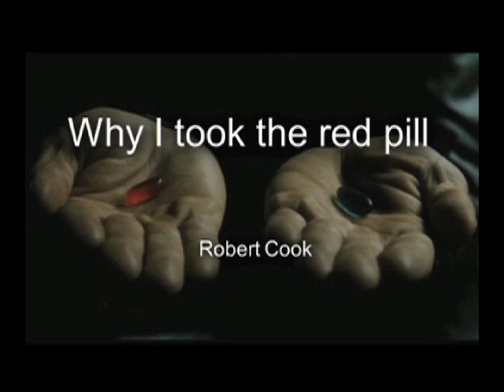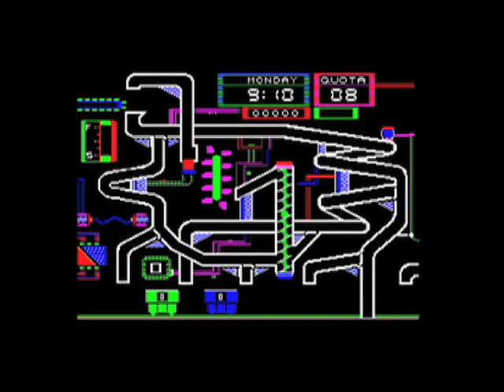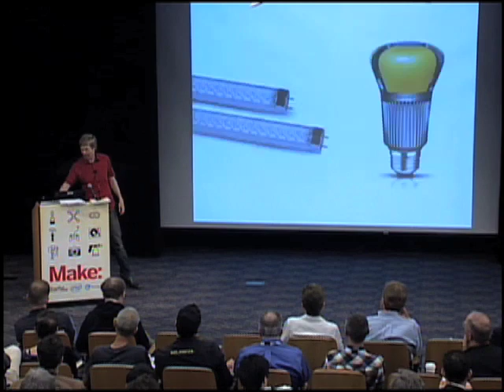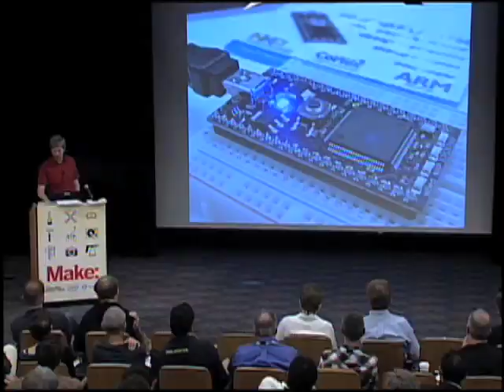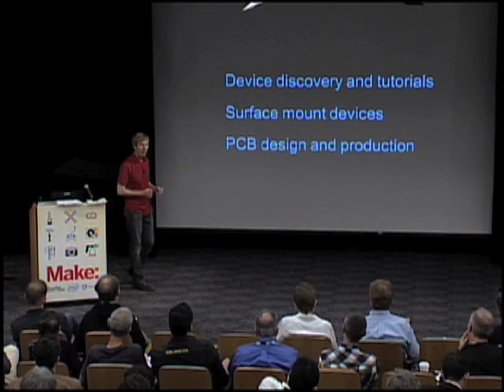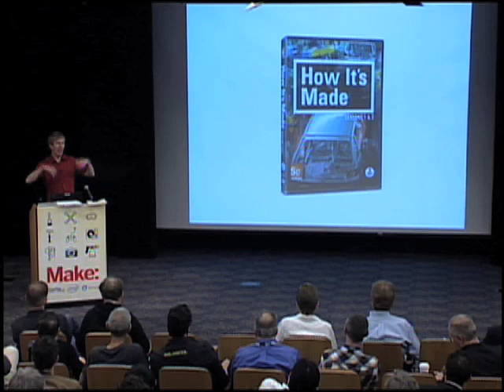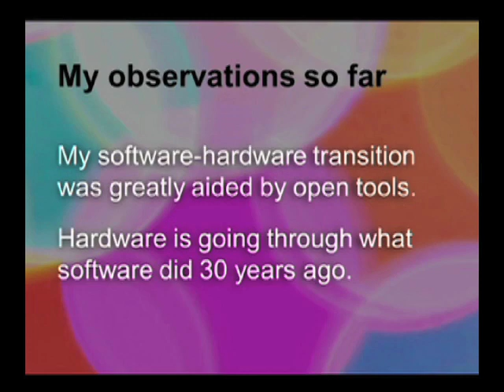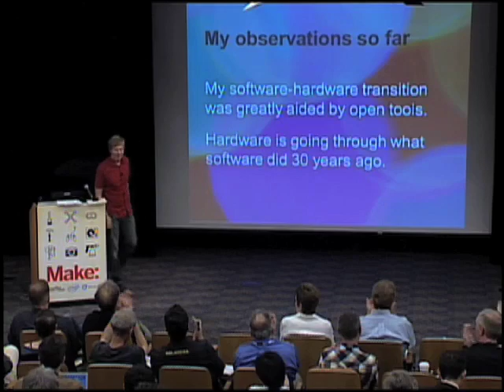MAKE Hardware Innovation Workshop Part 11: Robert Cook